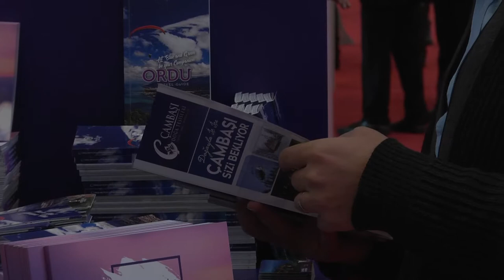Ordu Emitt’te Gösteriliyor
Türkiye’nin en büyük dünyanın ise 5’inci büyük turizm fuarı olma özelliğini taşıyan Doğu Akdeniz Uluslararası Turizm ve Seyahat Fuarı (EMITT), İstanbul TÜYAP Fuar alanında gerçekleştirilen açılış töreni ile başladı.